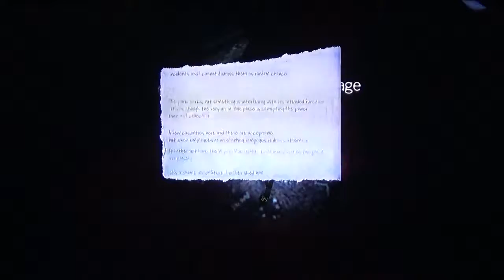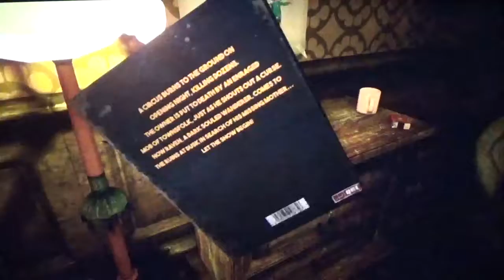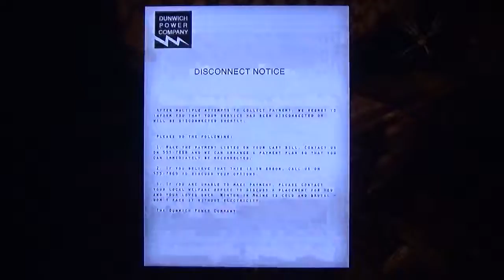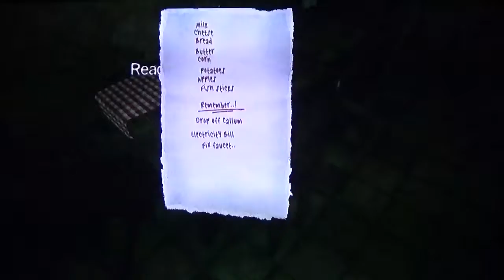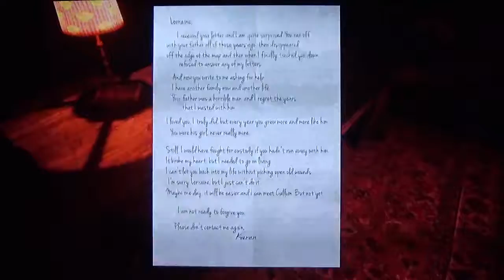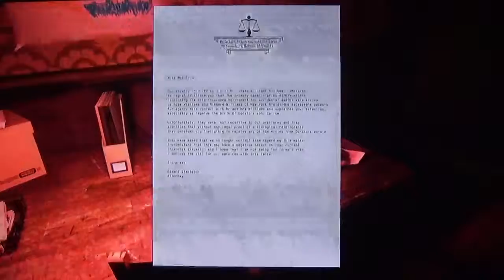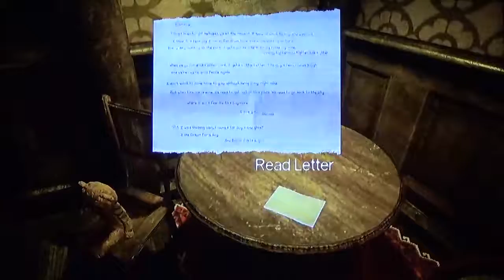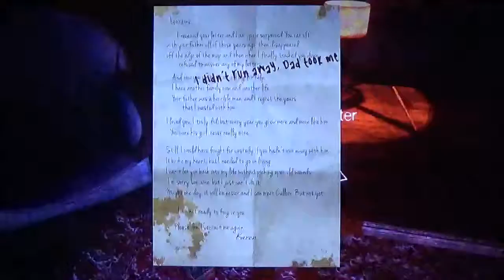THE PARK PT 2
Fan mail
Charjr Ryuki